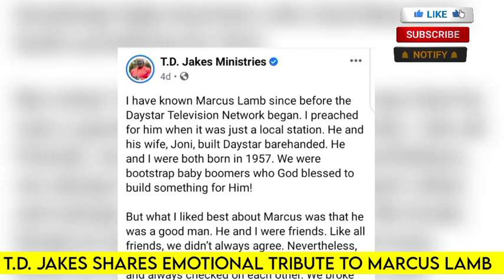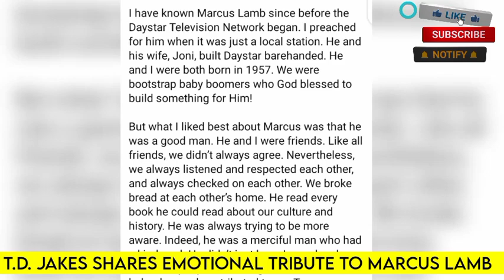TD Jakes shares emotional tribute over the death of Marcus Lamb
TD Jakes shares emotional tribute over the death of Marcus Lamb. Renowned man of God, T.D Jakes has spoken on the death of Pastor Marcus Lamb. In a Facebook post, Jakes narrated his close relationship with the CEO of Daystar who died on November 30, 2021.

Marcus Lamb's Wife.